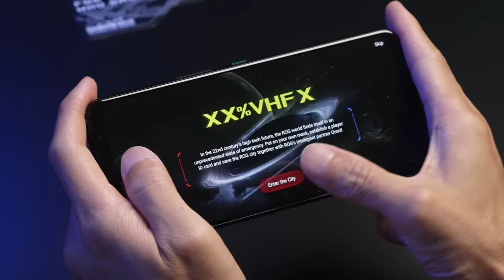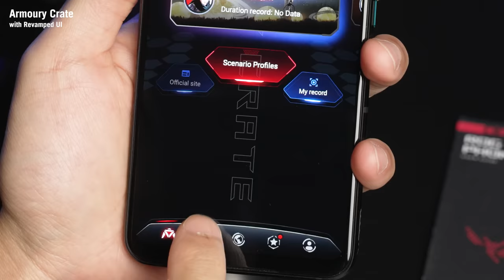ROG Phone 6 Pro - Official unboxing video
Unboxing the ROG Phone 6 Pro is more than just opening a box. From the sophisticated packaging to the AR unboxing mini game, the ROG Phone 6 Pro offers a unique unboxing experience!

Dare to choose the mighty ROG Phone 6 Pro, and you will be rewarded with an experience that befits a true legend.